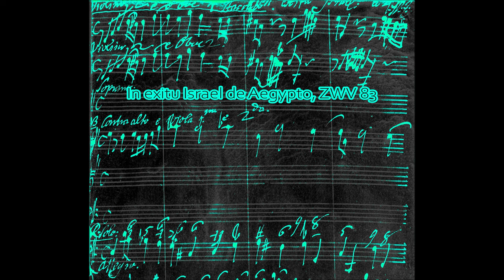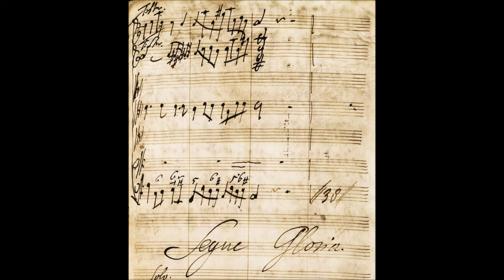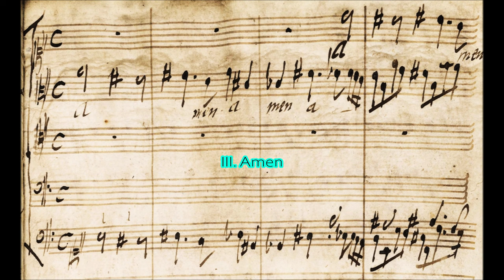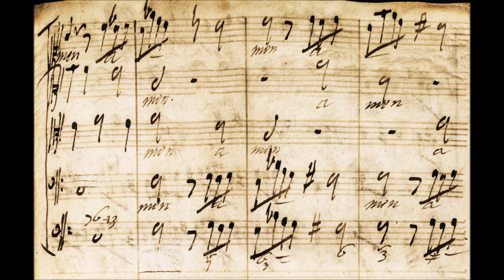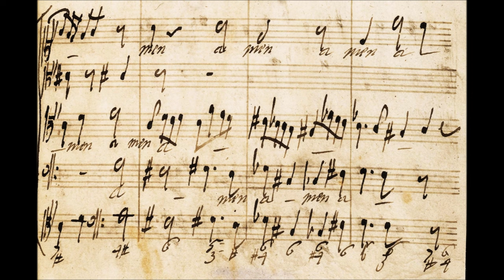Zelenka - In exitu Israel de Aegypto, ZWV 83. {Autograph score + 4k HD}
The autograph score of Zelenka's first In exitu Israel setting, composed circa 1725, with a wild and chromatic Amen fugue finale. Written on the text of Psalm 113, In exitu Israel de Aegypto stresses the concertante elements by introducing the whole quartet of soloists. Formally it consists of five part, the first and the third of which are identical, both of them using the motives from the orchestral introduction for accompaniment. The choir is mostly homophonous. From bar 84 onwards Zelenka utilizes the character of the text and develops the composition of the form of a respond which is used also in the following "Gloria Patri" of folklore color forms the the fourth separate part, it's charming melody being interwoven with suspensions and chromatics.
A place apart in the whole contemporary music is certainly occupied by the theme of the final choir of "Amen", whose consistent chromatization approaches some equally bold themes of Johann Sebastian Bach. It is written in the form of a double fugue. The chromatics of the theme, however, makes the composition tonally unstable to the very end.

I: In exitu Israel - 00:00
II: Gloria Patri - 7:20
III: Amen (Fugue) - 8:17